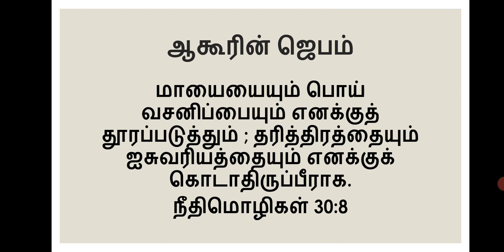Today message. 3rd February 21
Rev.H. W. David Prince Raj
Presbyter
St. Thomas Tamil CSI Church
Ahmadi - Kuwait